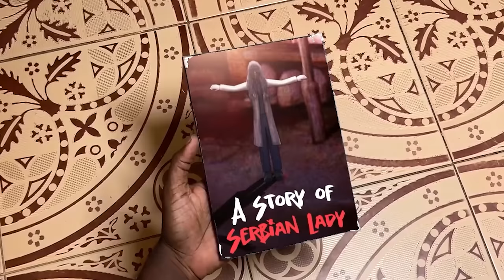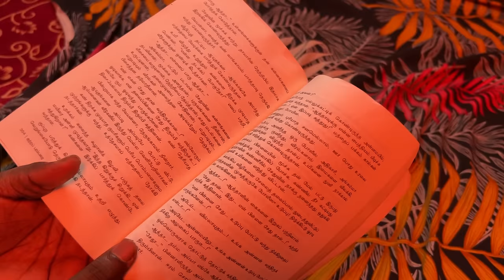Chintu's Bedtime story Part 4 | A Story of serbian lady | Velujazz